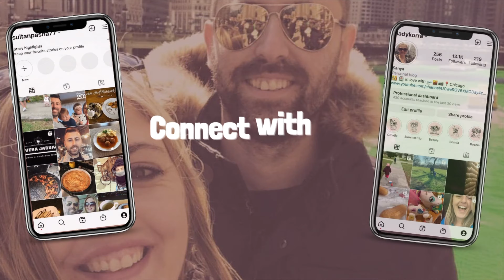Can we accept challenges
Nermin is putting together bikes  for the twins and we are exited for their second birthday.